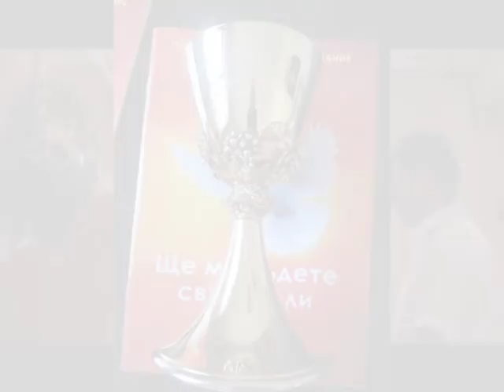Миропомазание и изпращане на От.Димитър/Посрещане на От.Младен